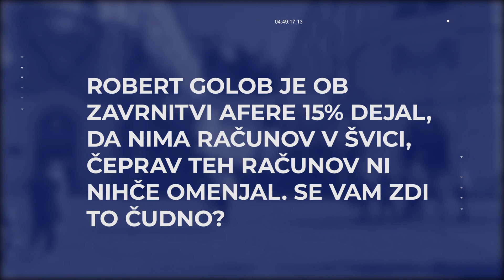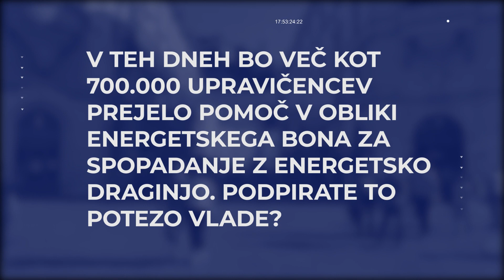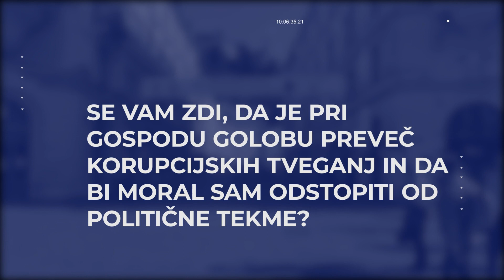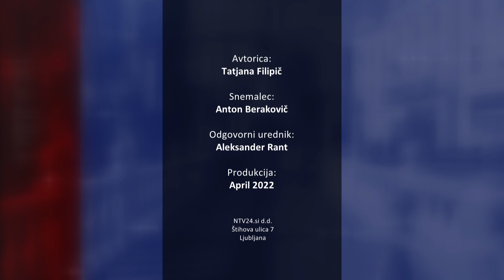[Glas ljudstva] 12.04.2022 Nova24TV